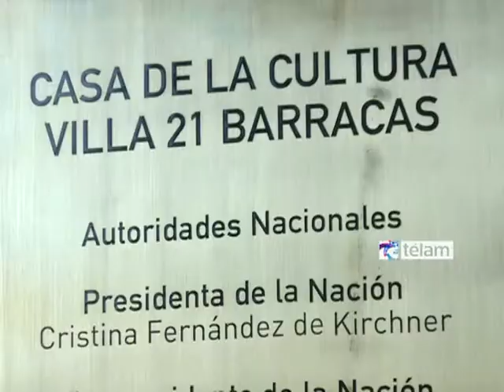La Casa de la Cultura de la Villa 21 ofrece un ciclo gratuito de teatro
Con la participación de actores de la talla de Norma Aleandro, Graciela Dufau, Federico Luppi y Arturo Bonín, entre otros, la Casa de la Cultura de la Villa 21 de Barracas ofrece todos los fines de semana un ciclo de teatro de verano con entrada libre y gratuita.
Las funciones se llevan a cabo los sábados y domingos a las 15 y las 17 horas para chicos, y a las 21 para adultos; y las obras se renuevan cada fin de semana.
El ciclo se inició este fin de semana con la obra "Eureka! Súper Misión Vial", en la que se busca concientizar a los chicos en materia de educación vial; y con "Juguetes, Poemas", con Juan Palomino y Carlos Boccaro.
En las próximas semanas se podrán ver obras protagonizadas por prestigiosos actores como Norma Aleandro, Graciela Dufau, Cristiana Banegas, Juan Pablo Geretto, Carlos Portaluppi, Federico Luppi y Arturo Bonín, entre otros.
La Casa de la Cultura de la Villa 21 de Barracas, que además oficia de sede de la Secretaría de Cultura de la Nación, está ubicada en la Avenida Iriarte 3.500.